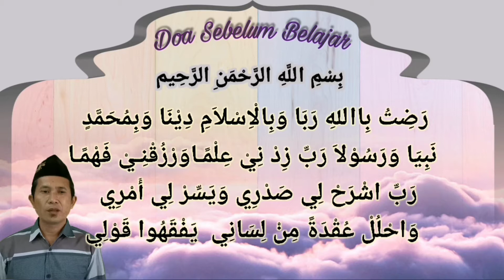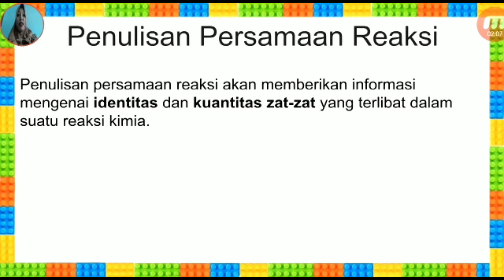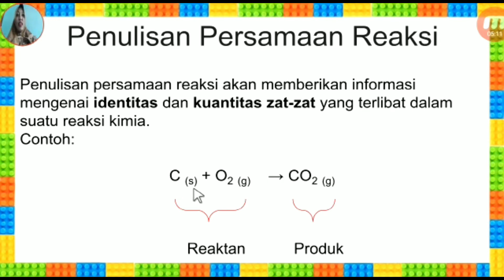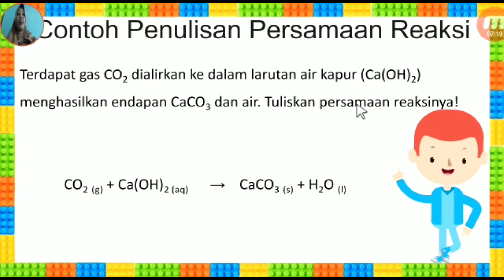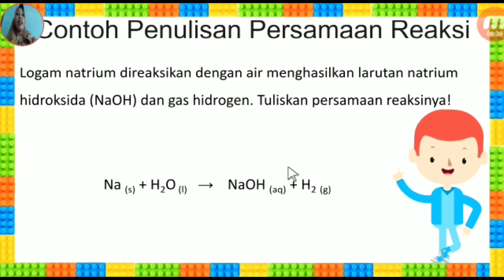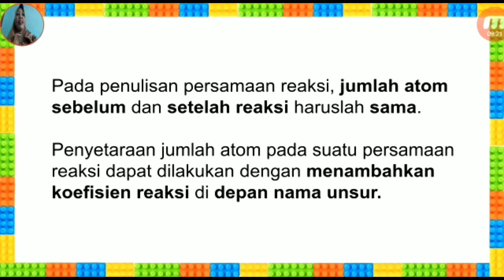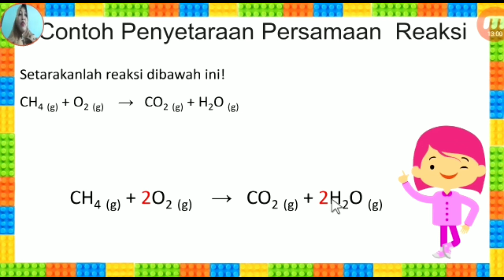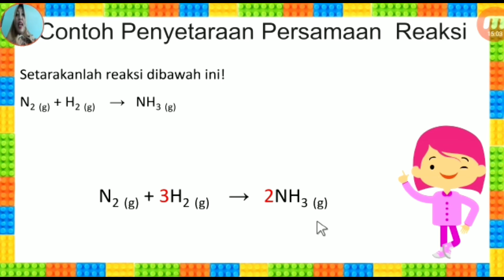KIMIA KELAS X PERSAMAAN REAKSI KIMIA "SMK YAPENAS GEMPOL"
Ibu Nia Aprillia, S.Pd